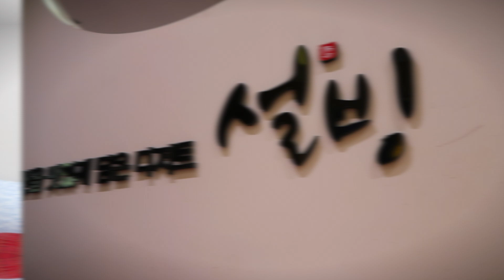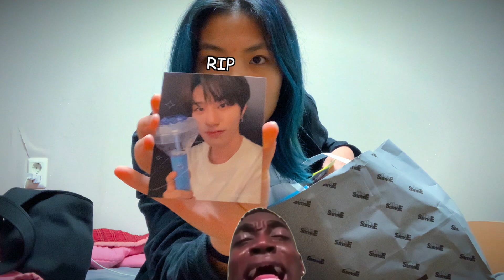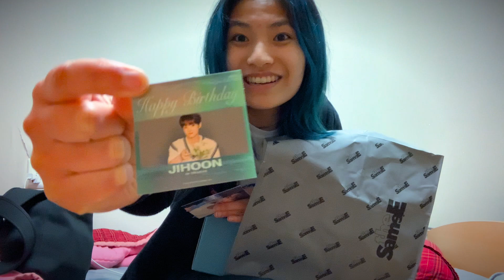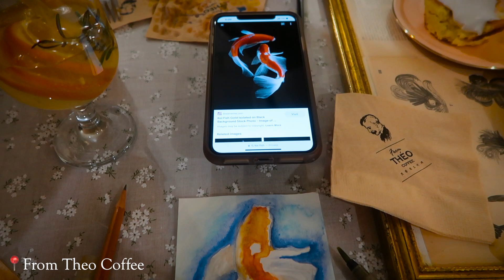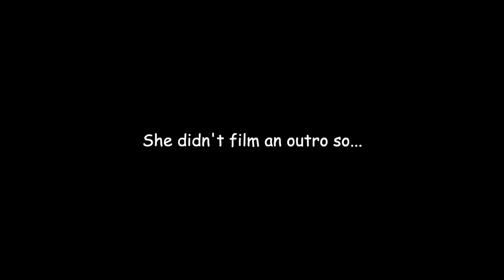Vlog where I finally make friends | Study Abroad in Korea | Week 5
Emily finally started making friends...